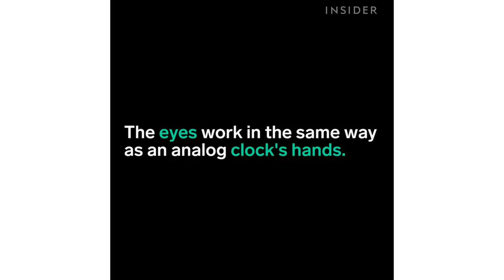People's Faces Are Actually Clocks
Face Clocks is a creative and creepy art installation where pictures of people’s faces are actually analog clocks. Designers of the Face Clocks, Hokuto Ando and Toshiba Hayashi, wanted to use their exhibit to symbolize how restricted we are by time.

Produced by: Shirley Cheng